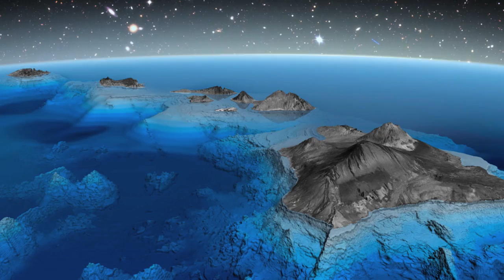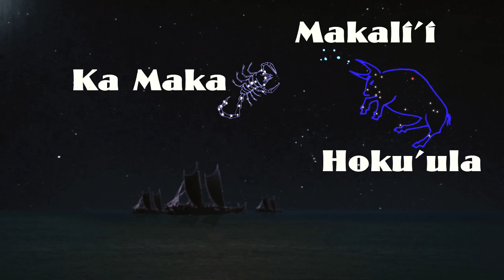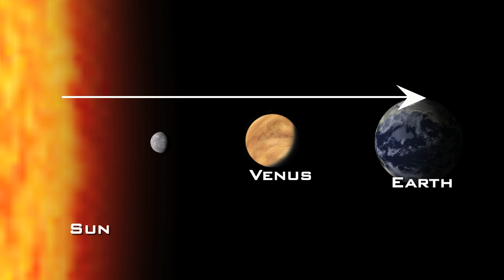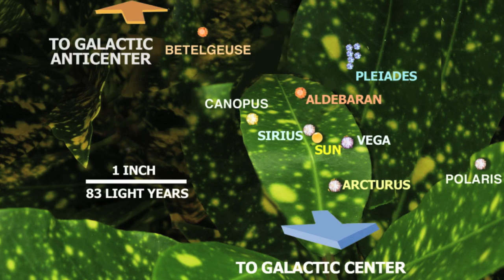Hawaii Cosmos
NASA's Transit of Venus Sun-Earth Day Event!

This year will be the last Transit of Venus to be seen in our lifetime.  The next will not occur until 2117.  To mark the occasion, NASA will set up a live telecast of the event from Hawaii which is the best place to view it.
During the six hours a number of video clips were contracted to highlight the science behind the Transit and the culture and history of Hawaii.

Hawaiians have always held a special place in their hearts for observing the stars.  Tis clip looks at Hawaii's past relationaship and current relationship with astronomy.